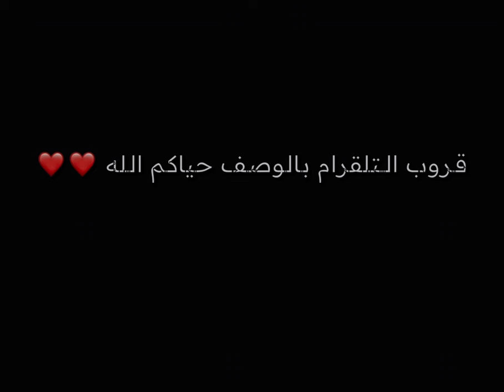شرح تحديات ريد ديد اليومية + موقع مدام نزار 16/11